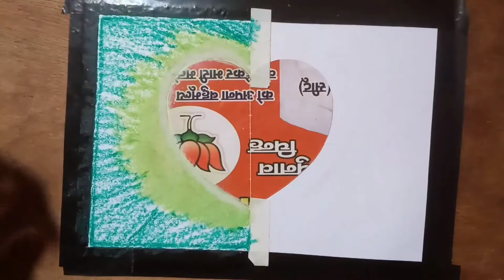How to draw Couple inside heart/ Love heart drawing with couple ||step by step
👉  Friends, how was the video, please tell in the comment box.